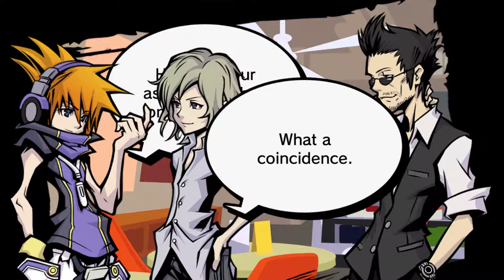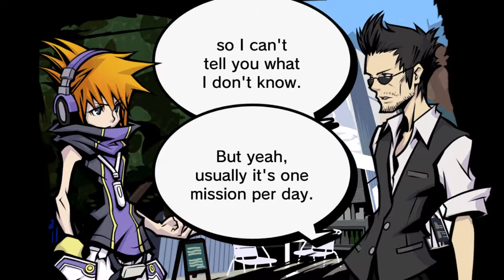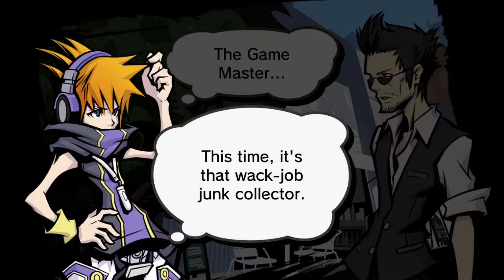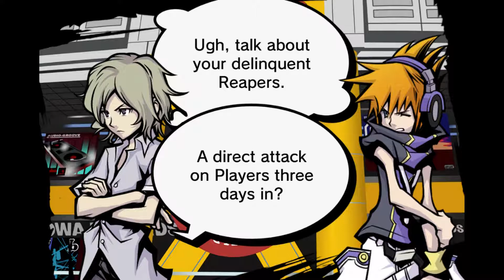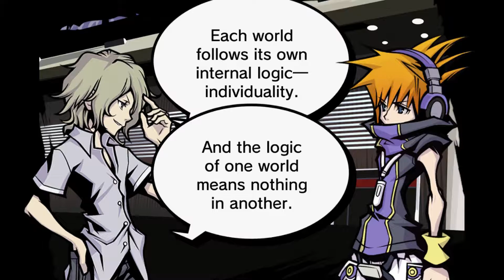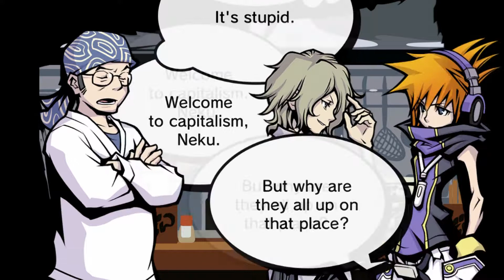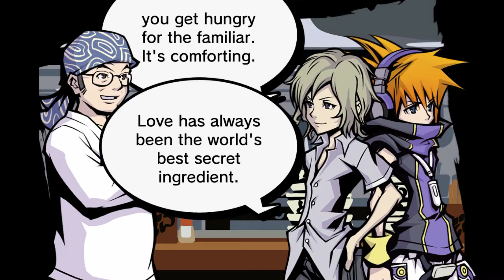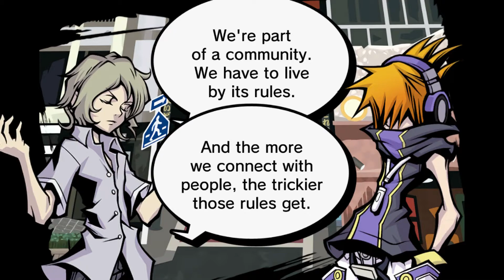The World Ends With You -Final Remix- Playthrough Day 3 Joshua (No Commentary)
A playthrough of The World Ends with you -Final Remix- for the Nintendo Switch.

A couple of the days with Joshua are going to be a bit unusual as we aren't given any missions at all.

So we are just going to spend most of our time being dragged around by Joshua and his shenanigans.

There are a few other words you can imprint to the ramen guy if you look around certain areas, but i decided to not drag the video forever since it requires allot of running around.

On this part we meet the best/worst cafe owner, support a underdog ramen shop and learn conflicting lessons about being social/antisocial.